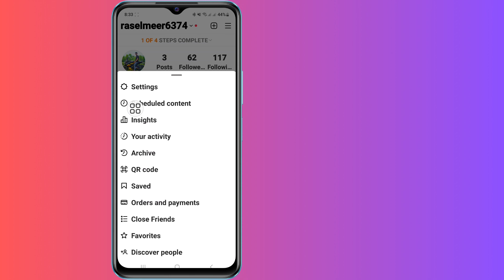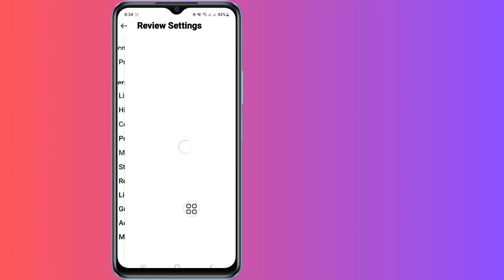How to Hide Followers and Following on Instagram (New Update 2023)| Hide Following List On Instagram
If you are looking for a video about How to Hide Followers and Following on Instagram? here it is! In this video I will show you How To Hide Following List On Instagram. Be sure to watch the video to the very end.You will learn how to hide your followers on instagram without private account.That's easy and simple to do from your phone

🟢Your Query 🟢
1. How do I hide my followers and following list on Instagram?
2. How to hide my following list on Instagram from followers 2023?
3. Can I hide my following from my followers on Instagram?
4. How do I hide my friends list on Instagram?
5. How do I hide my followers and follow?
6. How do you make it so only I can see all followers on Instagram?
7. Can only account holder see all followers on Instagram?
8. Can you hide your following list on Instagram?
9. Why can't I see all the followers on someone's Instagram?
10. How can I hide my followers and following list in Instagram?
11. Can I hide my followers and following on Instagram from friends?
12. How do I hide my friends on Instagram?
13. How to hide my following list on Instagram from followers 2023?